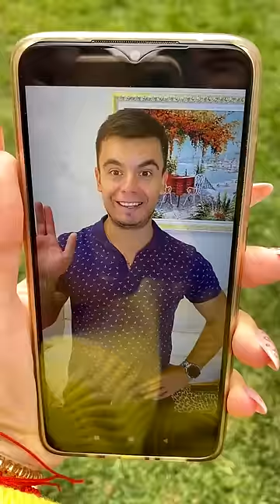It's all for the sake of macaroni🤣 by Tsuriki Show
And a huge number of Short videos with Vova and Anya in our Tik Tok